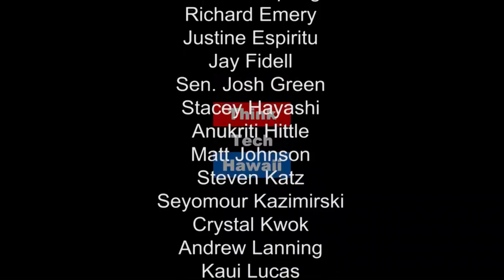Inner Peace Through Martial Arts - Jeet Kune Do Unlimited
Burton Richardson is an American martial artist, martial arts instructor, filmmaker, and founder of Jeet Kune Do Unlimited, Battlefield Kali, and BJJ For The Street.  Richardson is widely considered by media, commentators, and other martial artists to be one of the world’s leading proponents of functional self-defense. He is credited as being one of the pioneers of modern sport of Mixed Martial Arts, training champions as early as 1995 (Egan Inoue, Enson Inoue).

Richardson began training under Dan Inosanto, Bruce Lee’s training partner in the art of Jeet Kune Do, Filipino Martial Arts, and Muay Thai kickboxing.

After college, Richardson focused solely on martial arts, continuing his training with Inosanto while studying with the best in various fields of the martial arts. For five years Richardson lived rent-free in a tiny camper trailer in the parking lot of the Washington Dog and Cat Hospital near downtown Los Angeles. This allowed him to train all day, every day. He saved his meager delivery earnings until he had enough to travel for instruction. Richardson made training trips to the Philippines, Japan, Hawaii, Brazil, China, and even to South Africa to train with the Zulu warriors.

Richardson found that much of the traditional self-defense arts lacked a realistic approach to training and application while combat sports had too many rules. Richardson combined the two to develop methods which are acclaimed by martial artists worldwide as being uniquely functional for personal self-defense.

Richardson shared his findings through a monthly column in Inside Kung Fu called Burt Offerings. The column ran for ten years before Richardson moved on to writing for the premiere European magazine Budo International. Richardson has three successful books published by respected publishers, along with many acclaimed instructional videos.